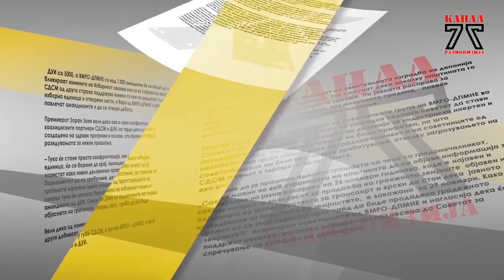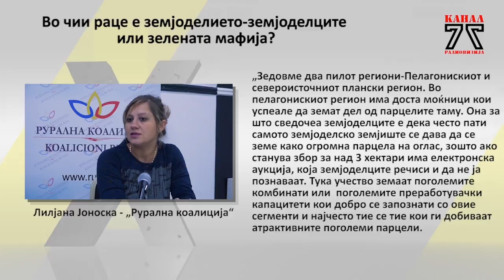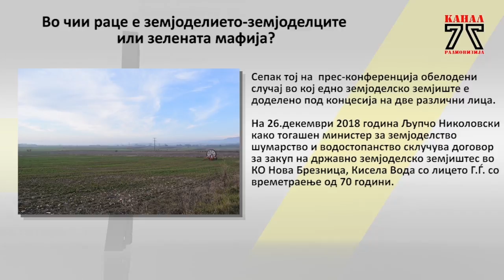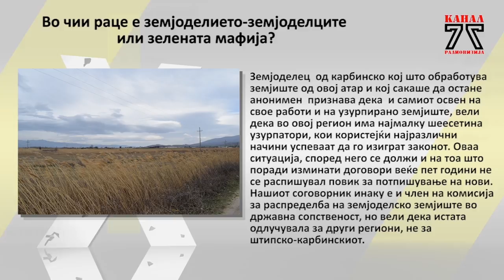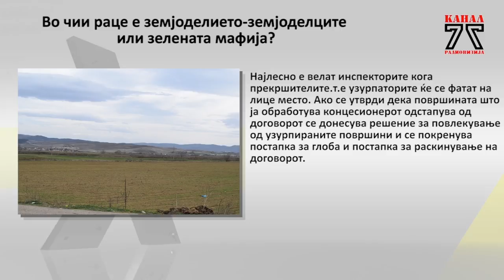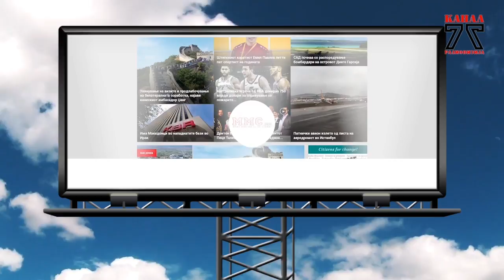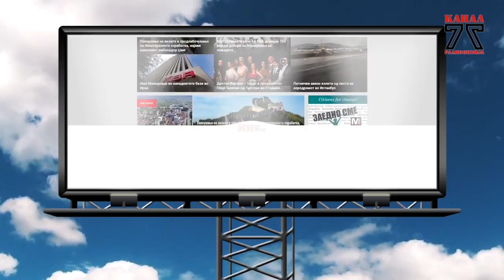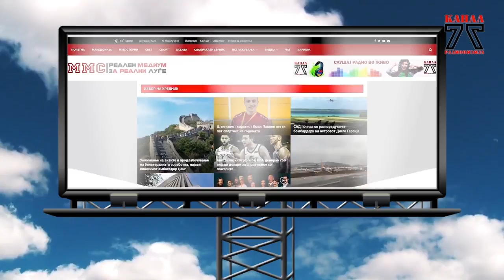Стадион на Канал 77 - 14.03.2020